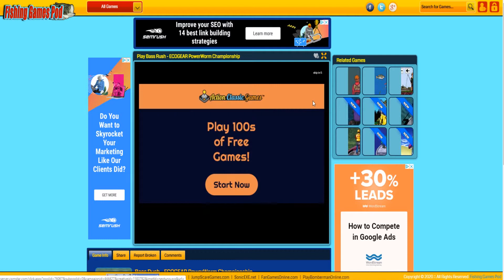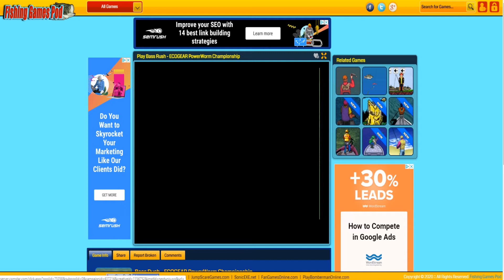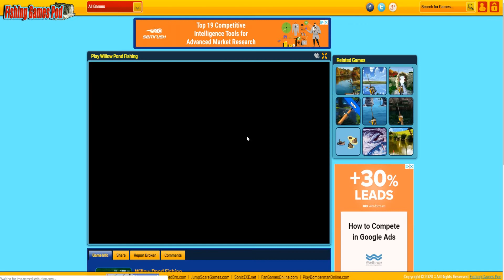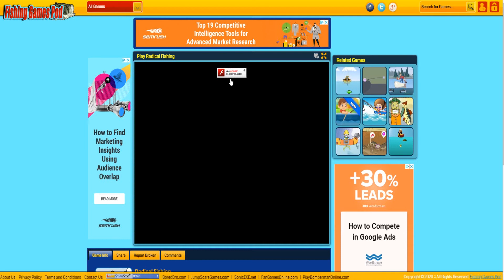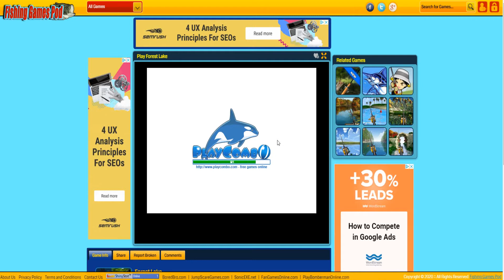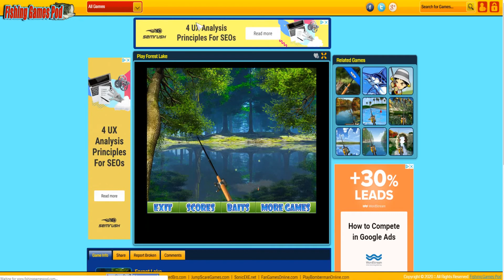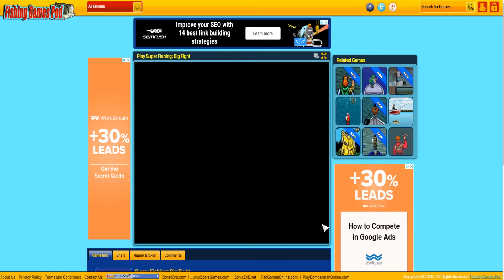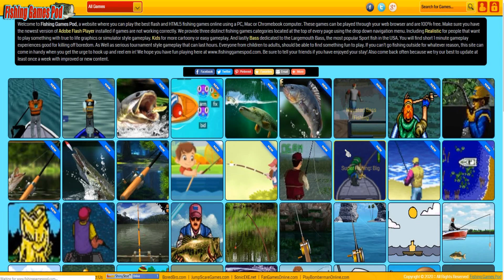Best Online Fishing Games Website (Webpage Play Link Included)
Play The best free online fishing games (Fishing Games Pod) using your PC.

There are over 50 free fishing games to play on this website. Just make sure you have Adobe Flash Player installed & allowed to run using Google Chrome Browser on your PC. Most of these Fishing games will only work for PC.  This website is adding only HTML5 and Javascript fishing games going forward, not that flash is fazzing out. You'll find fishing games for kids and adults. Largemouth Bass fishing and realistic games.